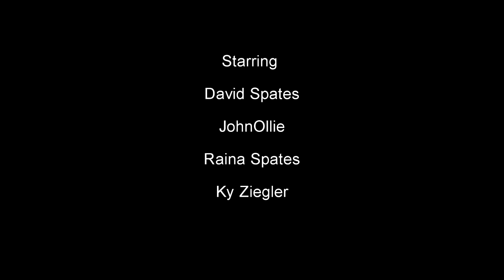TBT - Cockblocking #2 " John's Revenge " 😂COMEDY😂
David Spates is in for a surprise as Johnollie takes his revenge  in Cockblocking #2!

Ky Ziegler

Check out the many other sketch comedy and vlog videos many more videos coming soon!

Google Plus gplus.to/DavidSpates
Vine, Pheed ... @DavidSpates